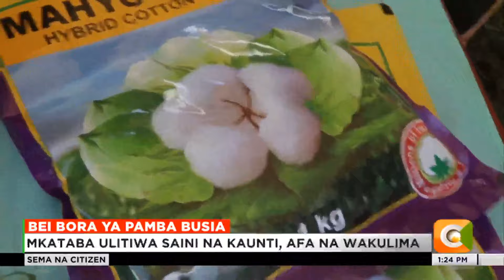Ni afueni kwa wakulima wa pamba huko Busia baada ya kupata bei bora ya pamba yao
Wakulima wa pamba katika kaunti ya Busia wana kila sababu ya kutabasamu baada ya kiwanda cha kutengeneza bidhaa za pamba cha Rivertex kuahidi kuwa kitanunua kilo moja ya bidhaa hiyo kwa bei mpya ya shilingi 72. Ni tangazo lililotolewa wakati wa mkutano wa kuandikisha mkataba wa makubaliano kati ya kiwanda cha Rivertex, mamlaka ya afya, serikali ya kaunti na wakulima.